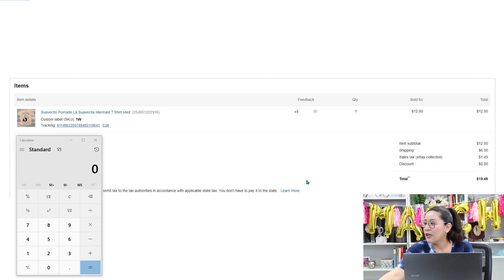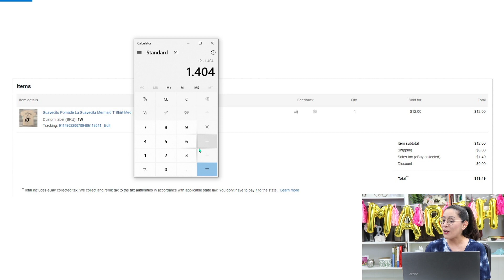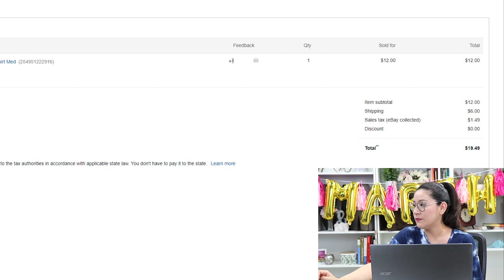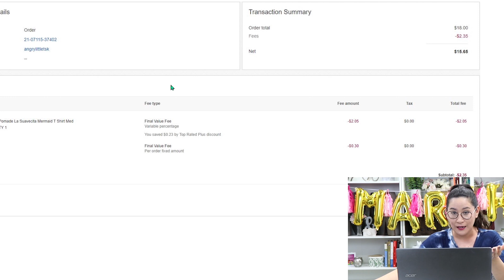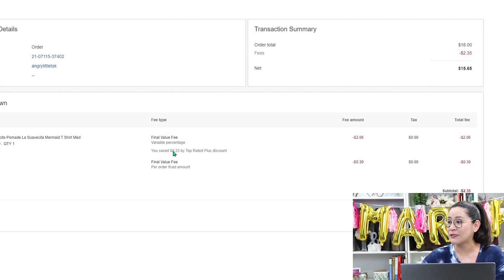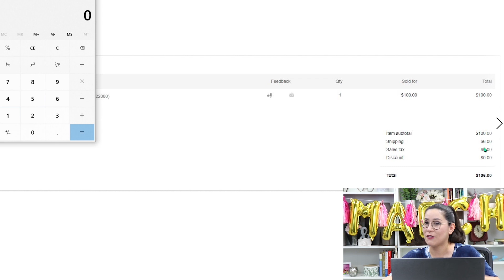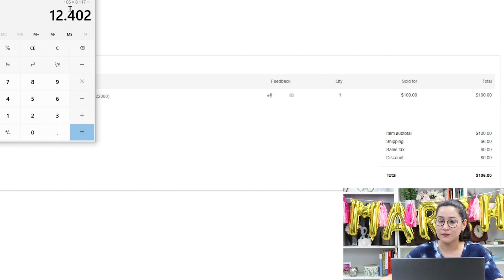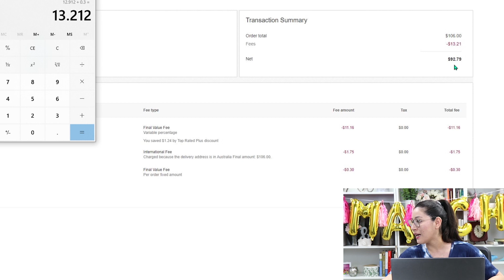Analicemos Juntos Las Tarifas De EBay | Cuanto Cobra EBay Por Vender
Cuanto es lo que ebay nos cobra por cada venta o transacción realizada en su plataforma. Analicemos juntos las tarifas de ebay por vender  paso a paso.

March Cadena
• Instagram March Cadena